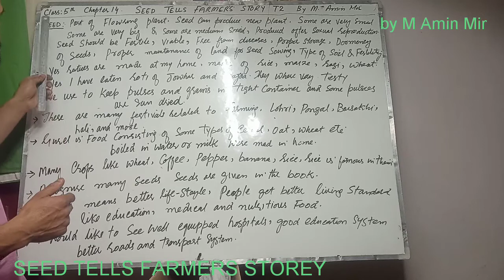Seed 🌰 tells farmers storey. 5th class. By M. Amin Mir